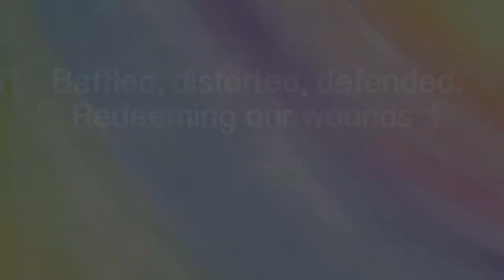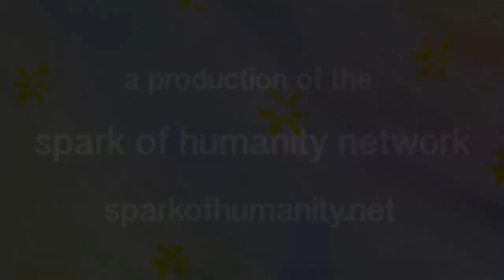Your Spark of Humanity - Baffled, distorted, defended: Redeeming our wounds 1